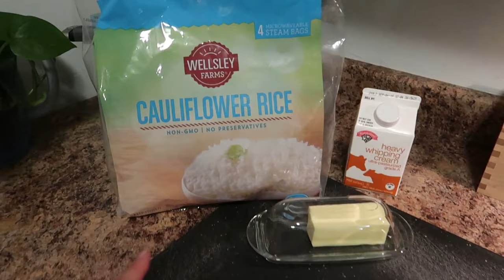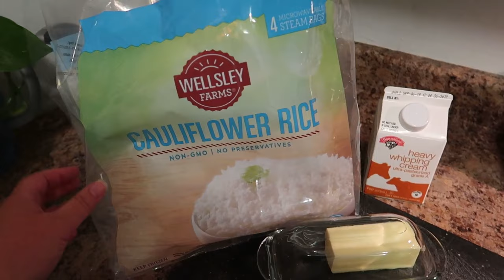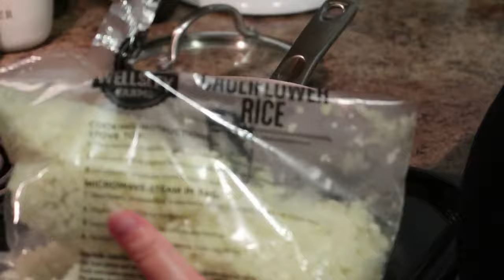Crispy "Fried" Chicken | Air Fryer Recipe | Low Carb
We have been loving experimenting with new low carb recipes and I just had to share this one with you guys. Super delicious and very easy to put together without turning the oven on. Enjoy!

Crispy "Fried" Chicken - in the Air Fryer
Ingredients:
4 chicken cutlets
1/2 bag of pork rinds or chicharrons, crushed (try the salt & pepper ones!!)
Paprika
Garlic powder
2 eggs
EVOO spray
Kosher Salt & Pepper

Beat the egg in a bowl. In a separate bowl add your crushed pork rinds, paprika and garlic powder. Make sure to salt and pepper your chicken cutlets. Then place chicken in egg mixture, then coat in pork rind mixture. Make sure to lightly spray with EVOO before placing in your air fryer. Place in a single layer. Cook at 360 for 10 minutes. Flip chicken. Then cook for 8-10 minutes more. Enjoy!

Come join my Instagram fam: @whenwithjenn